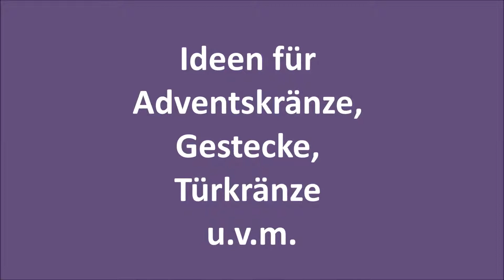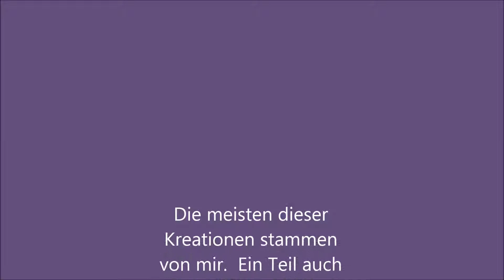Adventskränze, Gestecke und mehr / Das Tinchen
Am 29.11. ist der 1. Advent. Vielleicht sucht Ihr noch Ideen oder Anregungen für Adventskränze, Türkränze oder Gestecke. Eine Auswahl von Kreationen, die über die Jahre entstanden sind, findet Ihr hier.

Keines, von mir, in diesem Video gezeigten und / oder verarbeiteten Produkte wurde mir kostenlos zur Verfügung gestellt. Ich erhalte auch kein Geld für die Erwähnung bzw. Verarbeitung dieser Produkte sondern möchte lediglich privat informieren womit ich, bestimmte Projekte, bearbeitet habe.